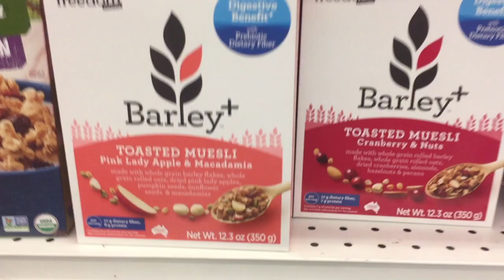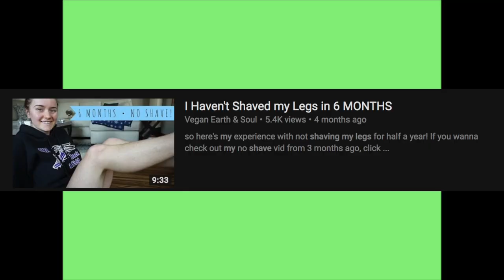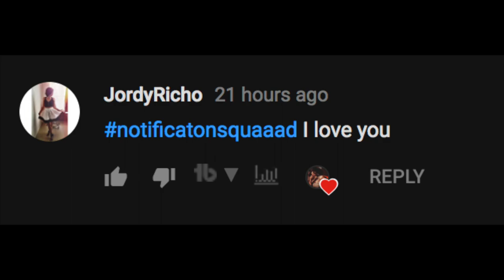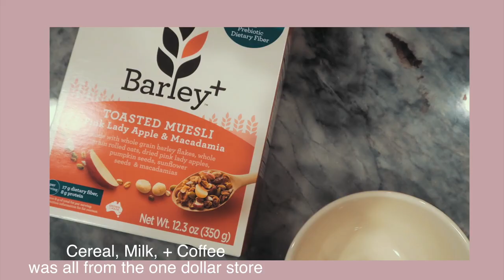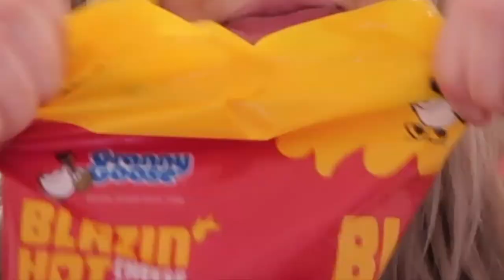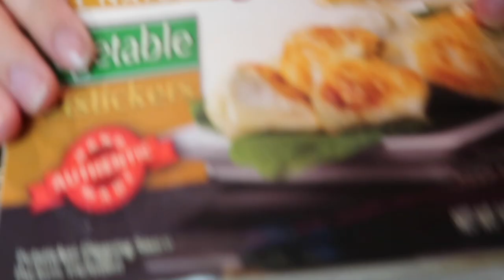I Tried Living Off ONLY Poundland Products For 24 Hours... AMERICAN VERSION FT. DEMI DONNELLY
MY FAVORITE THINGS:

URBAN OUTFITTERS PLANNER:

DIOR PERFUME:

FAVORITE FOUNDATION